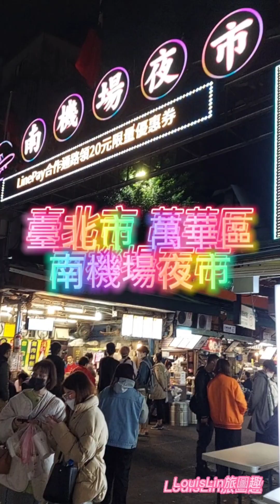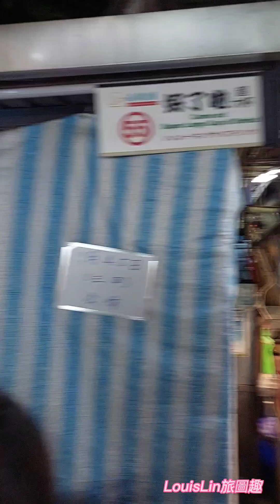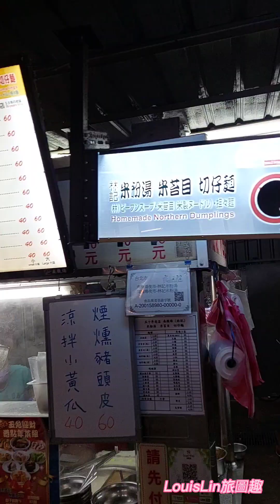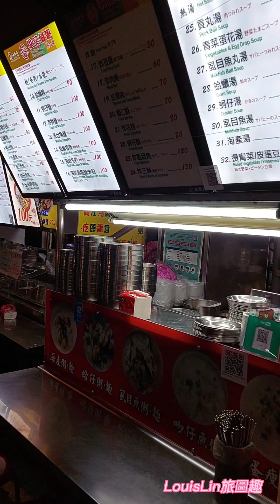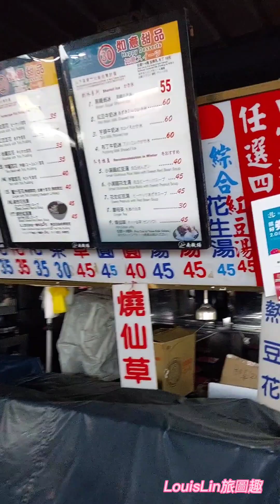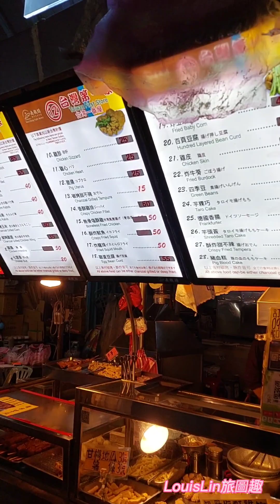TAIWAN 臺北市 萬華區 南機場夜市@LouisLin1211